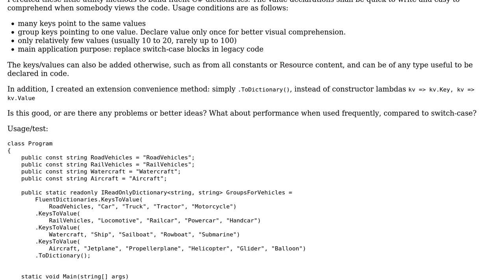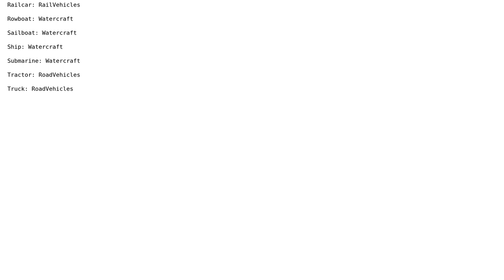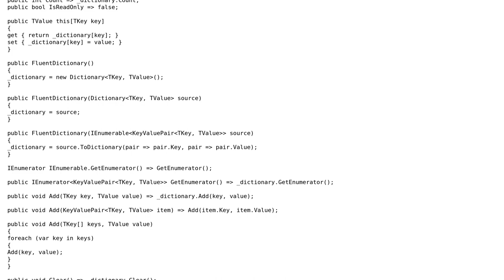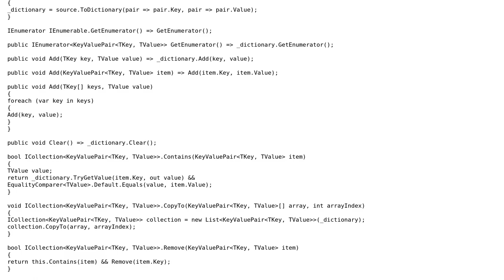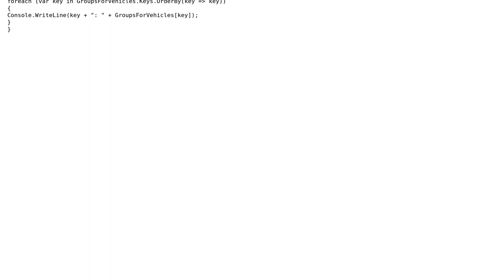Code Review: Methods to create C# dictionaries, with static keys/values, in fluent notation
With thanks & praise to God, and with thanks to the many people who have made this project possible! | Content (except music & images) licensed under CC BY-SA | Music | Images & others | With thanks to user t3chb0t user Erik Hart user Denis and the Stack Exchange Network Trademarks are property of their respective owners. You are responsible for your own actions.